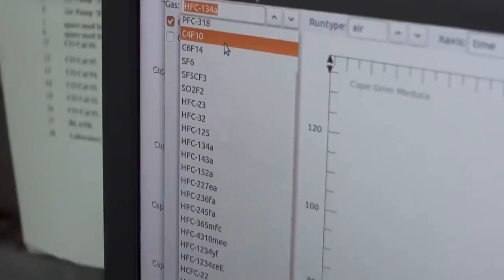Tom Scotts guest tells the best joke (ytp)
i am a serious youtuber.